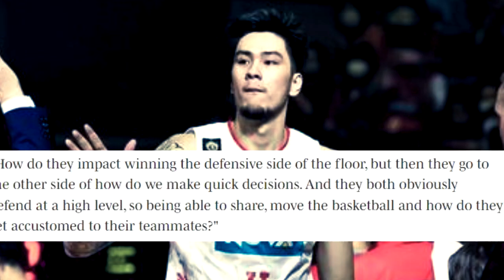Kailangan maipakita ni KAI SOTTO | Orlando Coach may HINAHANAP na Quality sa mga SummerLeaguePlayers